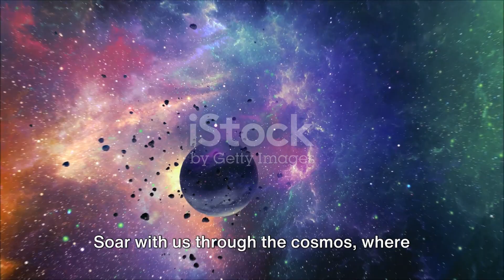Journey Through the Cosmos: Unveiling the Wonders of the Universe. WHAT YOU KNOW??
Embark on an awe-inspiring odyssey through the cosmos with our latest video, "Journey Through the Cosmos: Exploring the Infinite Universe." 🌌 Immerse yourself in the boundless beauty of the universe as we venture into the depths of space, uncovering the mysteries and marvels that await beyond the stars. From breathtaking visuals of nebulae and galaxies to insightful interviews with leading astrophysicists, this cosmic journey will leave you in awe of the grandeur and complexity of the cosmos. 🚀✨
universe,universe documentary,universe documentary 2023,edge of the universe,space exploration,astronomy